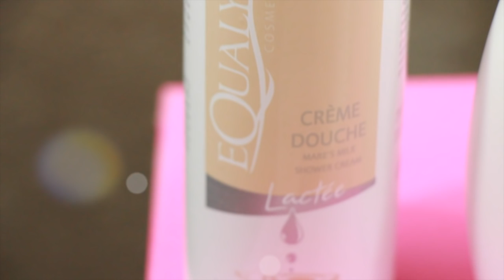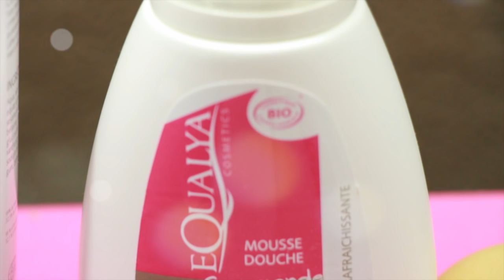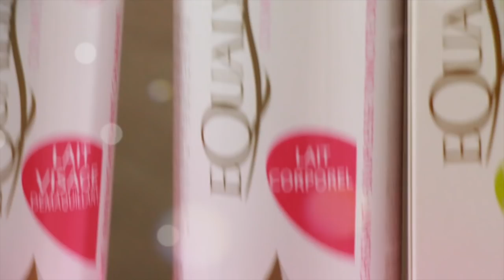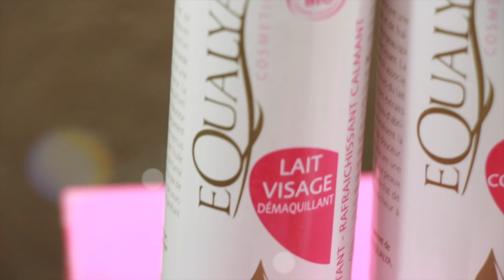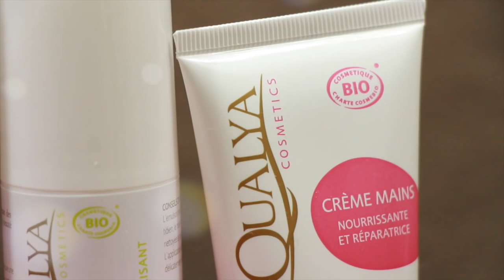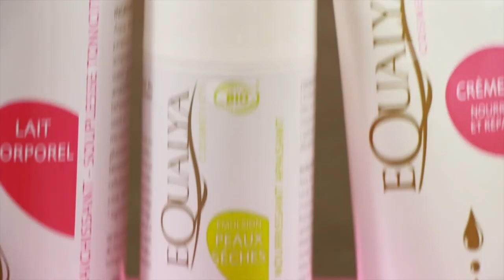LAIT DE JUMENT BIO PRODUITS COSMETIQUES BIO EQUALYA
Cette chaine est en partenariat avec : Le Salon du Cheval de Paris, Fouganza, ChevalChic, Ravene, MagicBrush, EquitaBox, Woufbox et Wouf création (Promo de 15% avec le code : colinehorseriding).

Bon visionnage ! :)